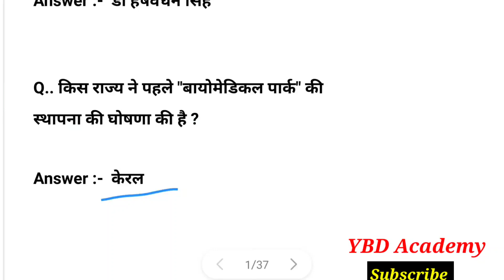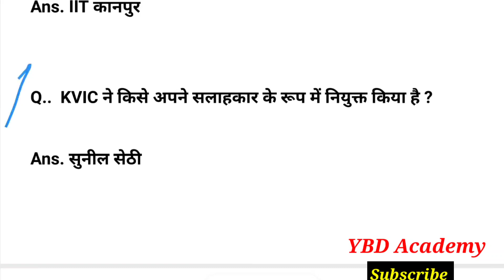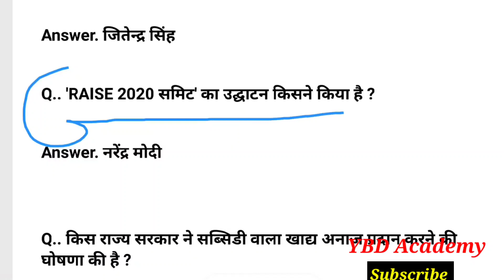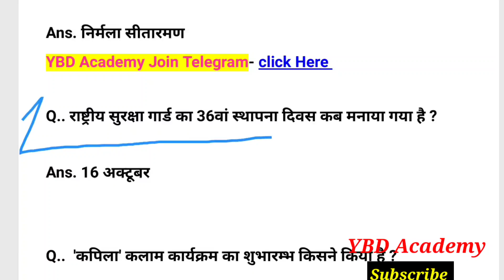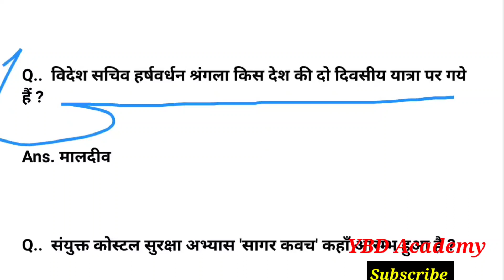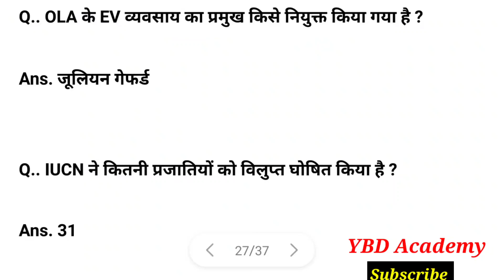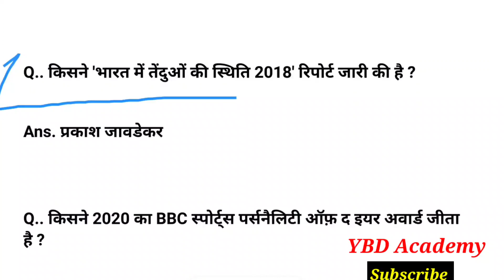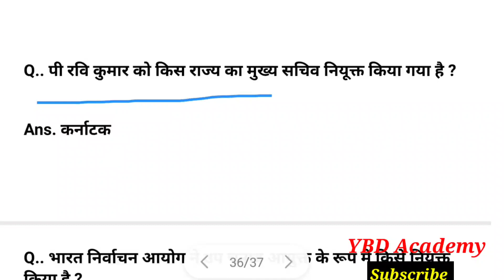RBI Office Attendant Last Six Months Current Affairs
In this video for RBI like as ReserveBankofIndia​ (RBI) important Question in many competitive exam Hindi. RBI is central bank of india by regulate independent body. Present RBI governor Mr. Shashi Kant Das former IAS officer. All Questions answers provide in this Video. we have covered all the basic things about RBI that all the Banking aspirants should know about. Are You Preparing For Government Job | Banking | SSC | Railway​ | other Competitive Examination. All questions are RBI Important Questions in General Awareness for All Competitive Exams by

This Video Help for This Topics : -
RBI Important Questions
General Awareness
All Competitive Exams
gk Hindi
Reserve Bank of India
Competitive exams banks
RBI gk, questions answers
RBI quiz sample questions
General Awareness questions
Current Affairs
Banking Awareness
SSC Railway Preparing For Government Job
RBI Governor
current affairs for RBI Office Attendant
Last Six Months Current Affairs for RBI Office Attendant

RBI Office Attendant 2021 | General Awareness

 rbi
 rbi office attendant
 rbi attendant
rbi office attendant vacancy 2021
 rbi office attendant 2021
 rbi attendant current affairs
rbi office attendant current affairs
 current affairs
 current affairs for rbi 2021
 rbi attendant general awareness
rbi office attendant general awareness
ga
general awareness
current affairs
 RBI OFFICE ATTENDANT Previous Year Question Paper
 rbi office attendant previous year exam papers
 rbi office attendant previous question paper ,
 rbi office attendant previous year
rbi office attendant previous year question papers in hindi
 rbi office attendant previous year paper in hindi
 rbi office attendant previous question paper in hindi
rbi office attendant exam question paper
 rbi office attendant previous year question paper in pdfrbi assistant 2021

RBI OFFICE ATTENDANT Previous Year Exam Question Paper 2021 || Rbi exam previous year exam question

RBI​ Officeattendantvacancy2021

                           🇮🇳जय हिन्द🇮🇳
                           🙏धन्यवाद🙏

 rbi vacancy
 rbi recruitment
rbi office attendant
rbi office attendant exam
rbi office attendant vacancy
 rbi office attendant notification
rbi attendant 2021
 rbi attendant notification 2021
 rbi office attendant notification 2021
 ybdacademy
 bankersadda